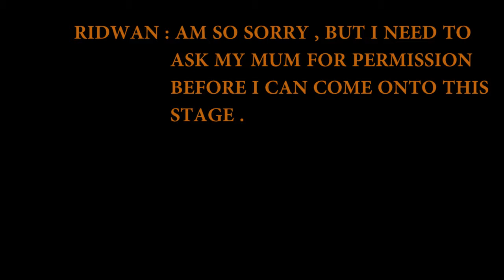Consider me mad {showcase performance }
The Showcase performance.
Consider me mad projects is a dance workshop for young and vibrant dancers who are willing to explore the languages of their body. The project by Sunday Israel Akpan has toured african countries like Uganda , Rwanda & Nigeria , the mission is to take the project around all african  countries .